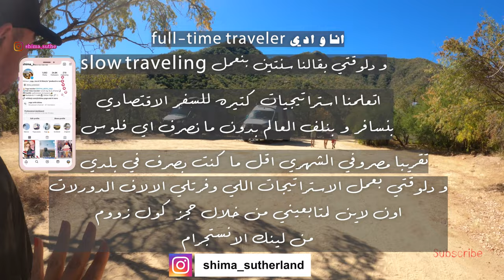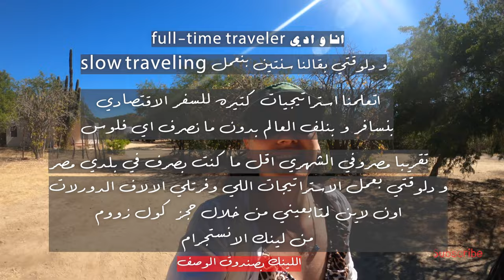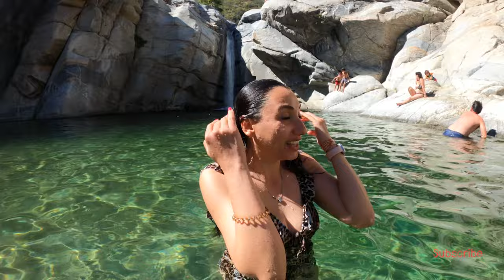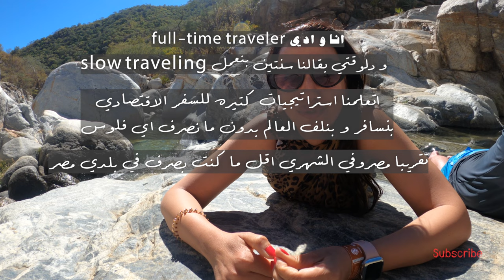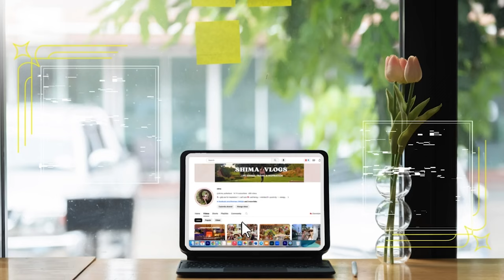travel guide honeymoon / تتفسحوا فين في شهر العسل 👩🏻‍❤️‍👨🏼! تعالوا باها كاليفورنيا مش هتصرفوا كتير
💓للي حابيين يقضوا شهر العسل او جددوا شهر العسل تعالوا باها كاليفورنيا
لان الحياه هنا بسيطه مش مكلفه احسن من المالديف  و الطبيعه حواليك في كل مكان
من بحر و شلالات و جبال ختي الانشطه الرياضيه هنا تجنن

❥ F♡LL♡W ME ❥
✨INSTAGRAM” انستجرام